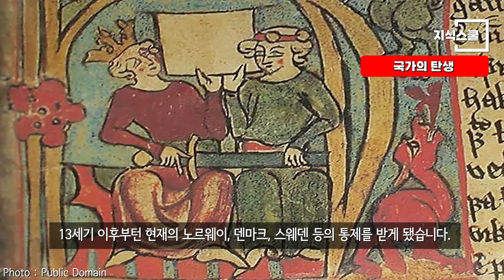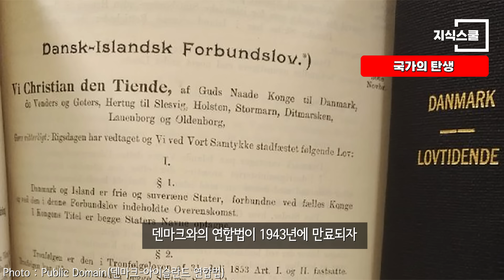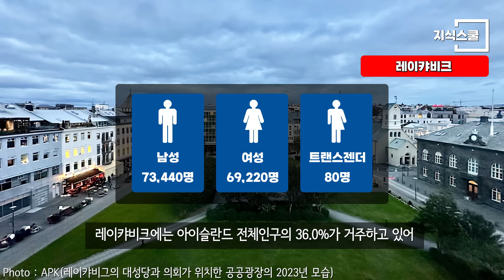영상 1편으로 끝내는 아이슬란드의 의외의 사실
일반적인 국가와는 분명 다른 점이 많을 것 같은데,
아이슬란드는 어떤 국가일까?

Wikimedia Maps
Jeff Hitchcock -